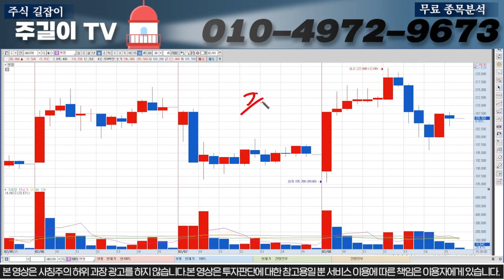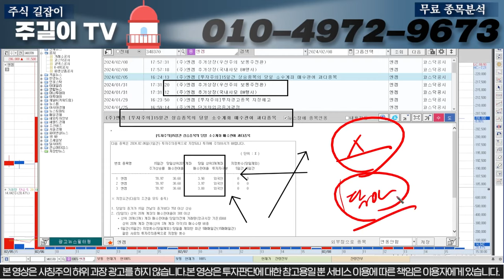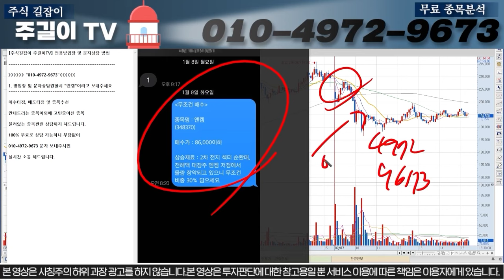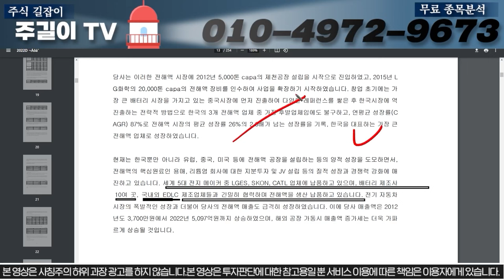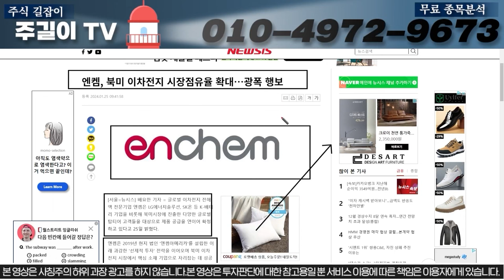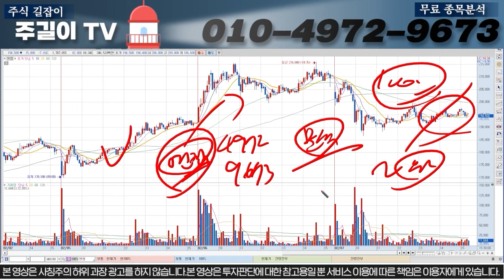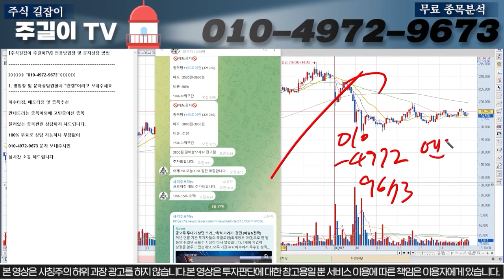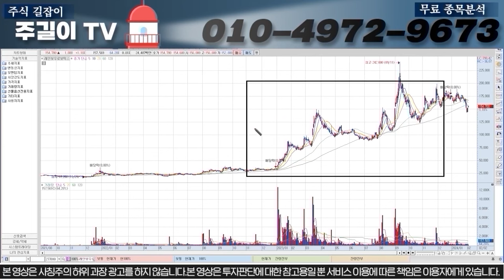[엔켐 주가분석]다음주부터 300% 갈 수 밖에 없는 이유! 힌트:IRA CRMA 관련이니깐 무조건 보셔야합니다 # 엔켐